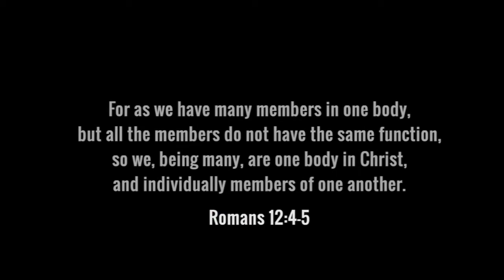Introducing Core Kingdom Collective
Check out all of the Christian fitness channels in this video. It's such a great community that yours truly is honored to be a part of.